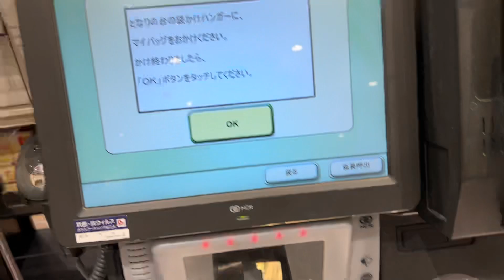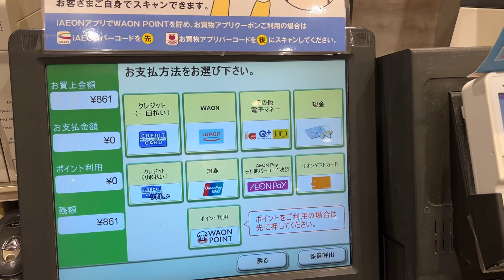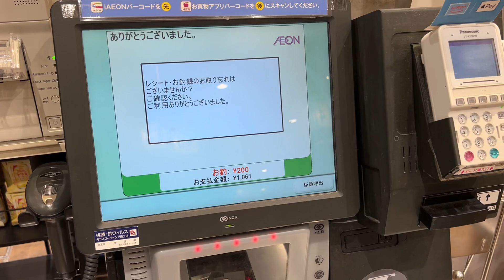【動画でマイバッグ初使用】イオンスタイル長久手のセルフレジ(現金で支払い)